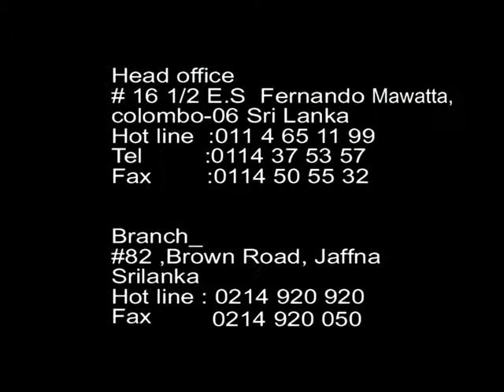nation popular travels &tours office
Nation Popular Travels and Tours which have been approved by civil aviation authority of Sri Lanka